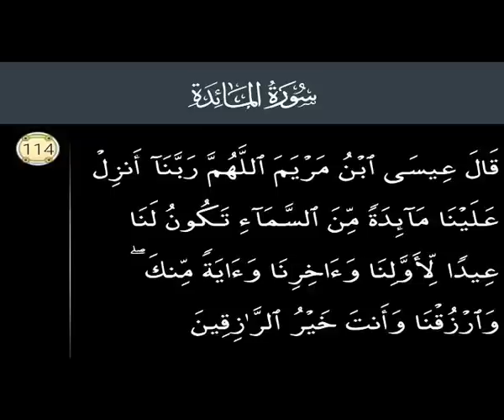P114 Serial.Surah Al Maidah Ayat no 114. Surah Al Maidah by Taleem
Surah Al Maidah by Taleem.